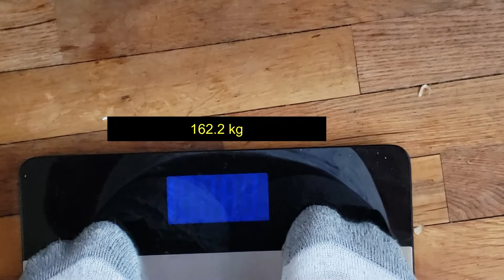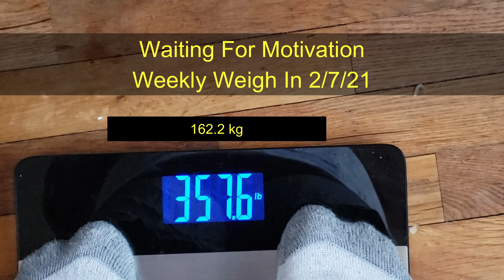Waiting For Motivation Weekly Weigh In 2-7-21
I haven't had much motivation to get anything done recently. I don't know how much of that is because I'm too tired from work, or bad habit of sitting around not doing anything.